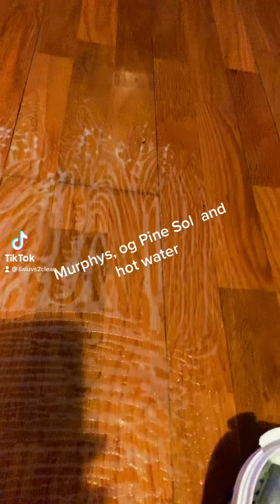cleantiktok asmr short clean asmrcleaning subscribe shorts scrub suds cleaningmotivation